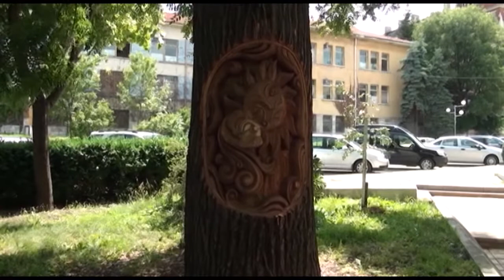ДОБЪР ДЕН, ШУМЕН! 12 06 2017